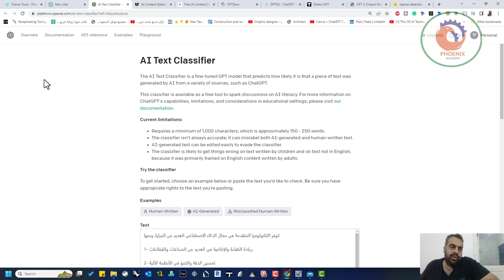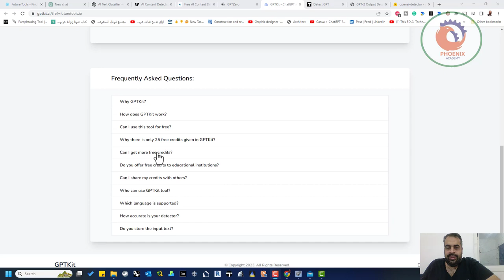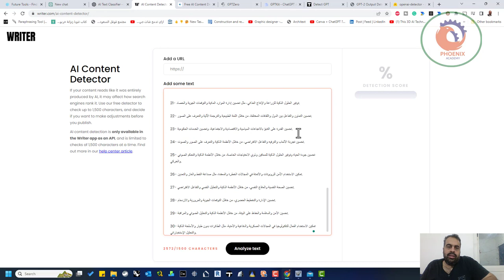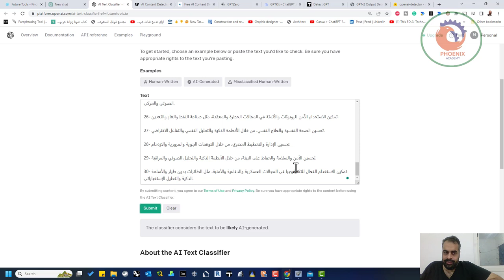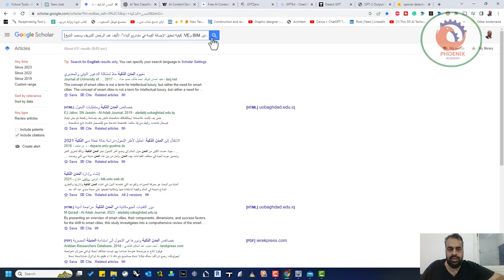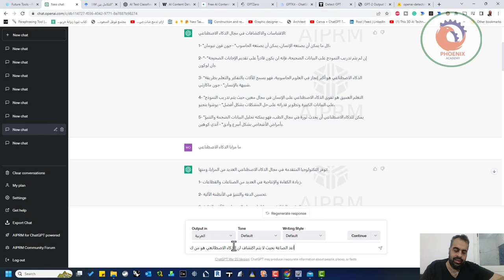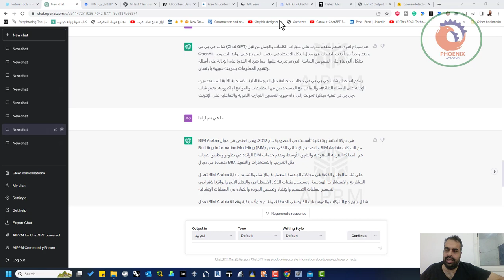اهم مواقع اكتشاف هل المقال مكتوب بالذكاء الاصطناعي ام مجهود بشري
❤️ روابط التواصل
✅ انستجرام